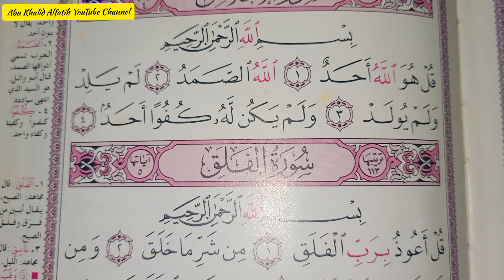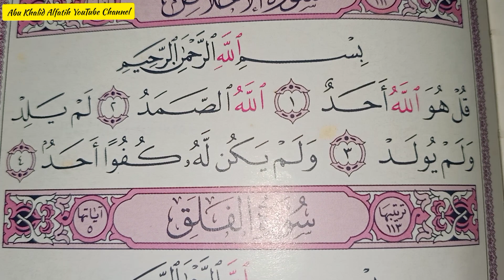RUQYAH Surah AL-IKHLAS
قُلْ هُوَ اللّٰهُ اَحَدٌۚ
اَللّٰهُ الصَّمَدُۚ
لَمْ يَلِدْ وَلَمْ يُوْلَدْۙ
وَلَمْ يَكُنْ لَّهٗ كُفُوًا اَحَدٌ

Katakanlah (Muhammad), “Dialah Allah, Yang Maha Esa.
Allah tempat meminta segala sesuatu.
(Allah) tidak beranak dan tidak pula diperanakkan.
Dan tidak ada sesuatu yang setara dengan Dia.”

The Declaration of God's Unity] aka Sincerity (Arabic: الْإِخْلَاص, al-ikhlāṣ ) aka Monotheism (Arabic: التوحيد, al-tawḥīd), is the 112th chapter (sūrah) of the Quran.

 1. SAY, God is one GOD;
 2. the eternal GOD:
 3. He begetteth not, neither is He begotten:
 4. and there is not any one like unto Him

1. Say: He is Allah, the One and Only;
2. Allah, the Eternal, Absolute;
3. He begetteth not, nor is He begotten;
4. And there is none like unto Him.

1. Say: He is Allah, the One!
2. Allah, the eternally Besought of all!
3. He begetteth not nor was begotten.
4. And there is none comparable unto Him

About this, Tafsir Ibn Kathir says:
"When the Jews said, `We worship Uzayr, the son of Allah,' and the Christians said, `We worship the Messiah (Isa), the son of Allah,' and the Zoroastrians said, `We worship the sun and the moon,' and the idolators said, `We worship idols,' Allah revealed to His Messenger, Say: "He is Allah, One. He is the One, the Singular, Who has no peer, no assistant, no rival, no equal and none comparable to Him.

Main articles: Shirk (Islam) and Islamic view of the Trinity

In the early years of Islam, some surahs of the Quran came to be known by several different names, sometimes varying by region.[9] This surah was among those to receive many different titles. It is a short declaration of tawhid, Allah's absolute oneness, consisting of four ayat. Al-Ikhlas means "the purity" or "the refining".

It is disputed whether this is a Meccan or Medinan sura. The former seems more probable, particularly since it seems to have been alluded to by Bilal of Abyssinia, who, when he was being tortured by his cruel master, is said to have repeated "Ahad, Ahad!" (unique, referring as here to God). It is reported from Ubayy ibn Ka'b that it was revealed after the polytheists asked "O Muhammad! Tell us the lineage of your Lord."

According to hadiths, this surah is an especially important and honored part of the Quran:

    Narrated Abu Said Al-Khudri: A man heard another man reciting (in the prayers): 'Say (O Muhammad): "He is Allah, the One." (112.1) And he recited it repeatedly. When it was morning, he went to the Prophet and informed him about that as if he considered that the recitation of that Sura by itself was not enough. Allah's Apostle said, "By Him in Whose Hand my life is, it is equal to one-third of the Quran
    Narrated Yahya related to me from Malik from Ibn Shihab that Humayd ibn Abd ar-Rahman ibn Awf had told him that Surat al-Ikhlas (Surah 112) was equal to a third of the Qur'an, and that Surat al-Mulk (Surah 67) pleaded for its owner
    Narrated 'Aisha: The Prophet sent (an army unit) under the command of a man who used to lead his companions in the prayers and would finish his recitation with (the Sura 112): 'Say (O Muhammad): "He is Allah, the One." ' (112.1) When they returned (from the battle), they mentioned that to the Prophet. He said (to them), "Ask him why he does so." They asked him and he said, "I do so because it mentions the qualities of the Beneficent and I love to recite it (in my prayer)." The Prophet; said (to them), "Tell him that Allah loves him"
    Imam Malik ibn Anas recorded from Ubayd bin Hunayn that he heard Abu Hurayrah saying, "I went out with the Prophet and he heard a man reciting `Say: He is Allah, the One.' So the Messenger of Allah said, (It is obligatory). I asked, `What is obligatory' He replied, "Paradise."
    Narrated by Abu Said, the Prophet said to his companions, "Is it difficult for any of you to recite one third of the Qur'an in one night?" This suggestion was difficult for them so they said, "Who among us has the power to do so, O Allah's Apostle?" Allah Apostle replied: " Allah (the) One, the Self-Sufficient Master Whom all creatures need.' (Surat Al-Ikhlas 112.1 ..to the End) is equal to one third of the Qur'an
    Al-Bukhari reported from Amrah bint Abdur-Rahman, who used to stay in the apartment of Aisha, the wife of the Prophet, that Aisha said, "The Prophet sent a man as the commander of a war expedition and he used to lead his companions in prayer with recitation (of the Quran). And he would complete his recitation with the recitation of `Say: He is Allah, One.' So when they returned they mentioned that to the Prophet and he said, Ask him why does he do that? So they asked him and he said, "Because it is the description of Ar-Rahman and I love to recite it. So the Prophet said, "Inform him that Allah the Most High loves him.This is how Al-Bukhari recorded this hadith in his book of tawhid. Muslim and an-Nisai also recorded it.